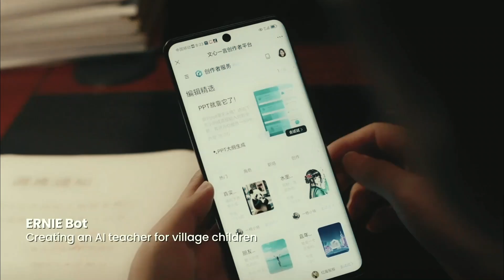UBtech vs Figure: The AI Powered Humanoid Race is On!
UBTech, a robotics company based in Shenzhen, has joined forces with Baidu to equip its industrial humanoid robot, Walker S, with natural language processing and real-time decision-making abilities. This advancement closely follows US-based company Figure, showcasing how its AI robot, powered by OpenAI’s ChatGPT-brain, can learn at an incredibly fast pace. The abilities demonstrated by Figure 01 indicate a notable transition towards humanoid robots integrating smoothly into human society. These robots can aid in everyday chores and have potential applications in sectors such as healthcare, manufacturing, and hospitality. Walker S aims to compete with Figure 01, Eve from 1 X Technologies, and Phoenix from Sanctuary AI by demonstrating its abilities in conversation, folding, and pick-and-place tasks. Who do you think will win the race for AI-powered Humanoid robots?

Voiceover by Dorothy